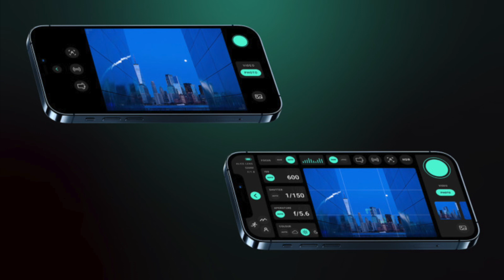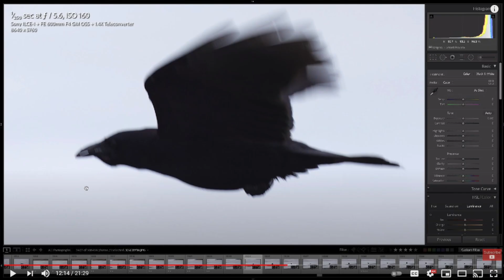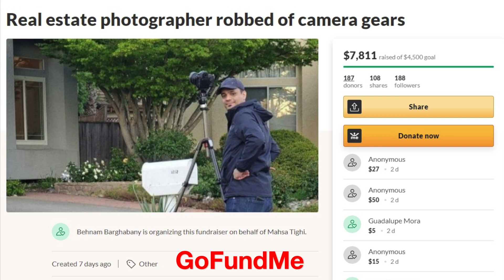”要知天下摄影事, 《摄影快报》告诉你“2021年2月13日版 尼康今年产品汇集 索尼a1对比佳能R5 詹姆斯和摄影师和解 克格勃间谍相机 摄影机器人 视频纪录摄影师被抢 索尼摄影大赛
#1 为手机打造的Alice Camera
#2 尼康2021年产品传闻汇集
#3 实战对比测试：索尼a1 vs 佳能R5
#4 詹姆斯和摄影师达成和解
#5 给摄影人的新型搜索工具: Same Energy
#7 克格勃间谍相机
#8 摄影机器人
#9 视频纪录：一对摄影师夫妇被抢
#10 索尼摄影大赛